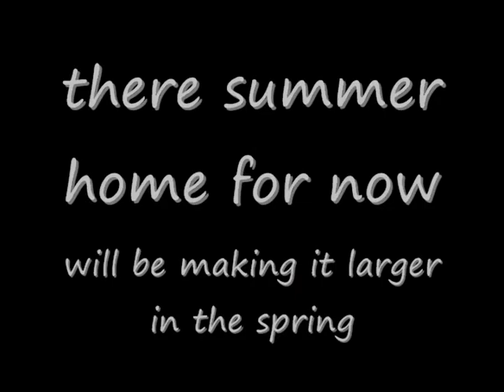Koi and Goldfish.wmv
i custom made this aquarium a couple months ago. i made it out of an old tv,  holds 60 gal and houses some koi and goldfish. the big koi i have had for 3 years now. summer out in the pond and winter he comes inside to the tank. i have a fluval 405 filter hidden in the back